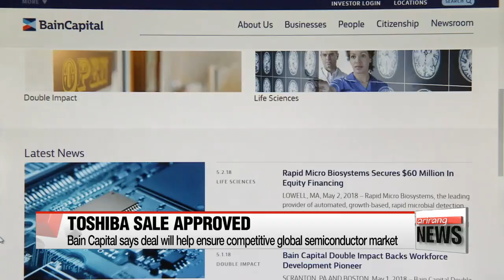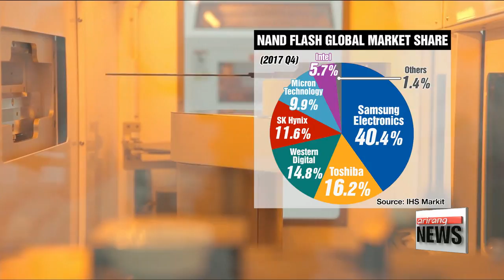China approves Toshiba's sale of $18 billion chip unit to Bain consortium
"중국, 도시바 메모리 매각 승인…SK 등 한미일 연합 인수 확정"

   China gives the go ahead to... the sale of a majority stake in Toshiba's microchip business to a consortium led by a U.S. investment firm.
Kim Hyesung zooms in on the move that's seen as a significant peace offering to the Trump administration.
 Toshiba said Thursday it has received regulatory approval from China for the sale of its memory chip business to a consortium led by U.S. investment firm Bain Capital.
The Japanese electronics company said the 18 billion U.S. dollar deal is expected to be completed on June 1st, now that it has gained anti-trust approval from all necessary regulators.
 Bain Capital, in a statement, welcomed the approval from China, and said the transaction will help ensure a competitive global semiconductor market and respond to fast-changing demands.
Bain Capital leads a group of investors including Apple, Dell Technologies, and South Korean semiconductor company SK Hynix.
Beijing’s anti-trust approval was needed because China is the biggest market for the chips.
 The deal, which was first announced in September last year, received clearance less than two weeks before a deadline on the decision,... and as Chinese negotiators hold trade talks with the U.S.
 Toshiba, which invented NAND chip technology, put its chip business up for sale after losing billions of dollars from its push into nuclear energy.
  South Korea's SK Hynix is expected to secure a stake of up to 15 percent by investing three-point-seven billion dollars into the consortium deal.
 Currently, SK Hynix is the world's number four in NAND flash-memory chips global market share, and the deal is expected to further boost its position in the global chip business.